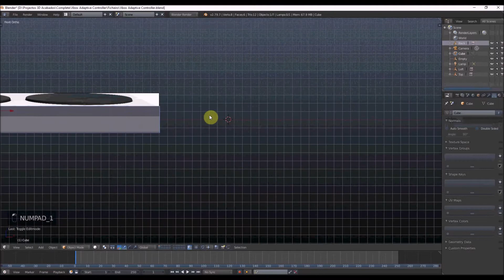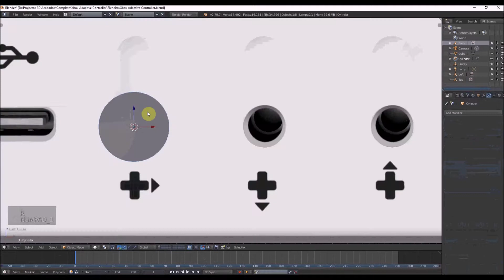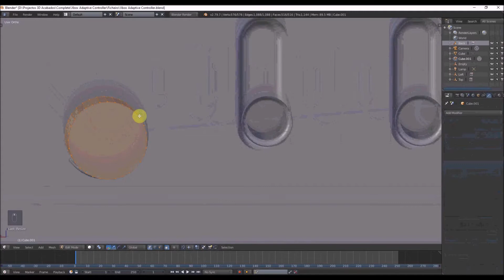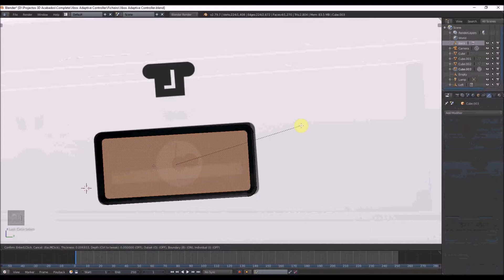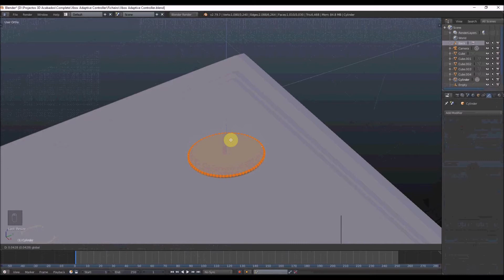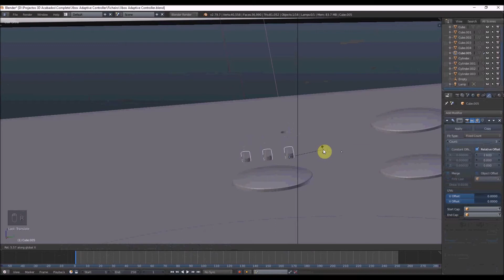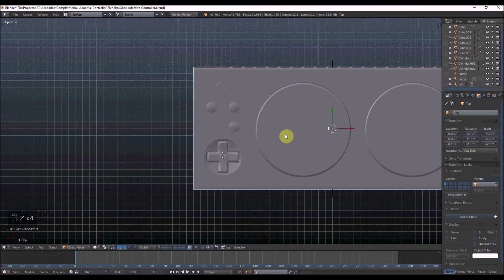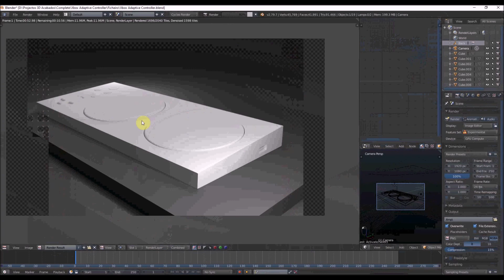Xbox Adaptive Controller - 3D Modeling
In this video i will be modeling the Xbox Adaptive Controller, hope you liked it. : )

Real Time Conclusion: 43min